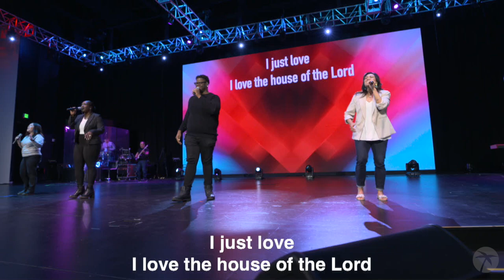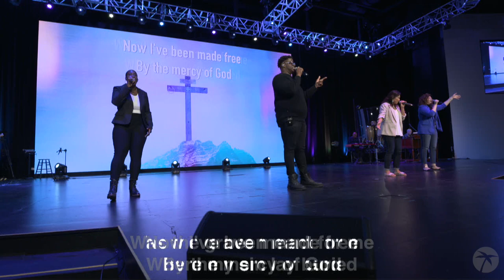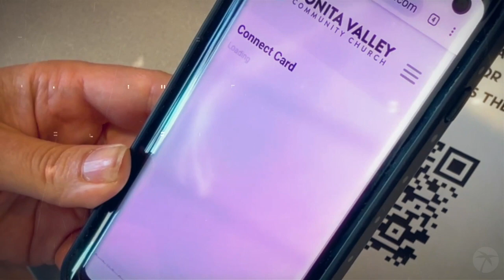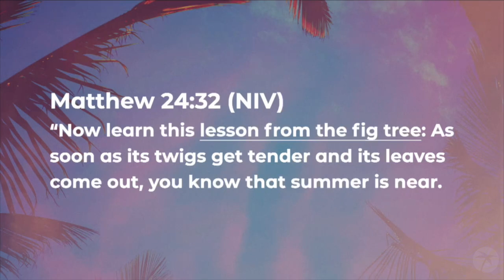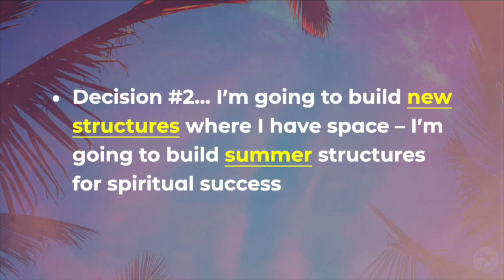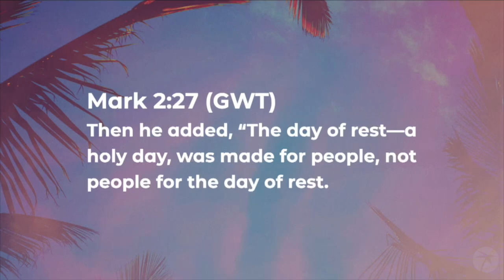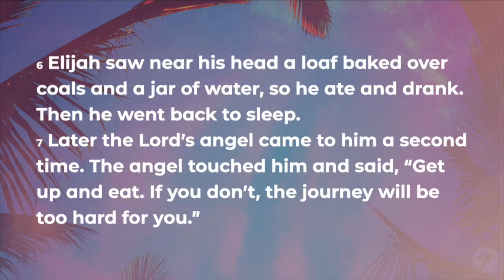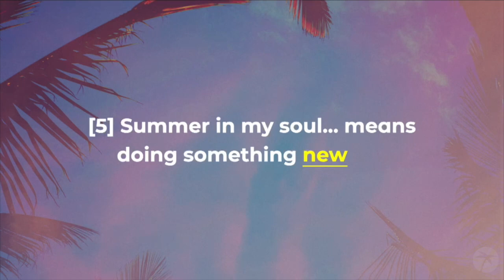Summer For The Soul | Jordan Brawner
Just because Summer has arrived, doesn’t mean we know how to rest! Discover the rhythm of rest God wants for you so you can have Summer in your Soul!